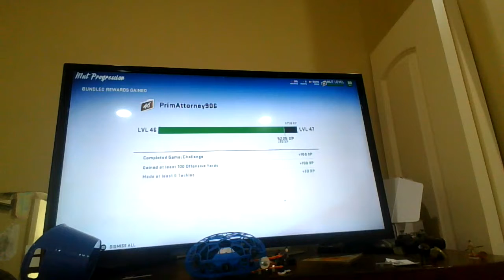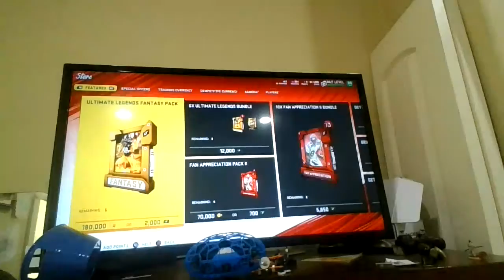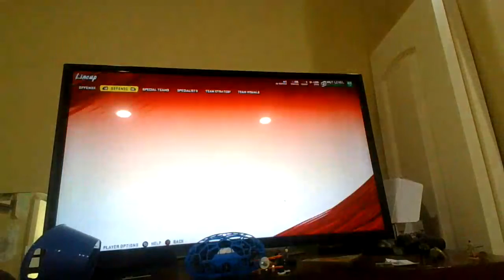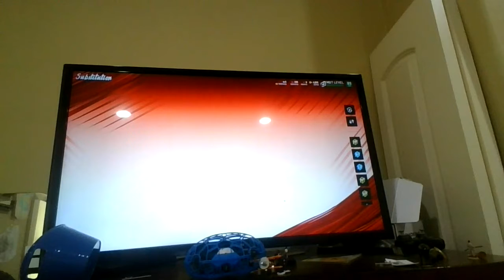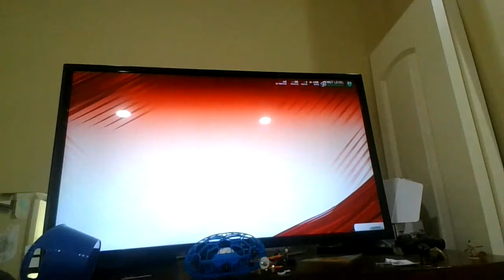Got a Fan Appreciation 2!!!! Madden Ultimate Team Gameplay #7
Good Players.